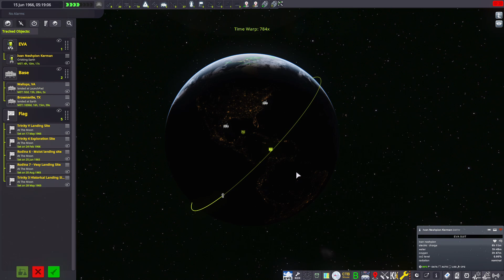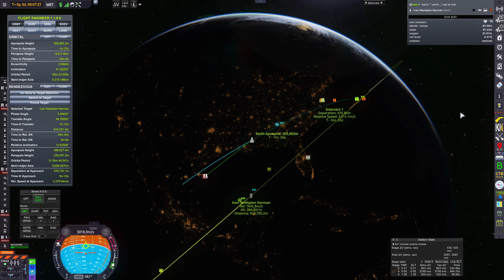RETALIATION // For All Kerbalkind 23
Shout out to Mark for voice acting Alan and Eugene!!

Want to install these mods for yourself? Follow the step by step guide for Realism Overhaul & RP1

It All Goes Dark by... me! Brand new song I made last week :D
Swiftwind by Lee Rosevere
( * licensed from imlcollective.uk )

Timestamps:
00:00 Intro
02:32 Orbital Rescue Attempt!
07:17 Dodge This.
10:15 Outro